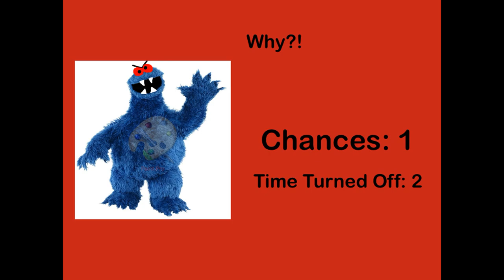Cookie Monster Error 10